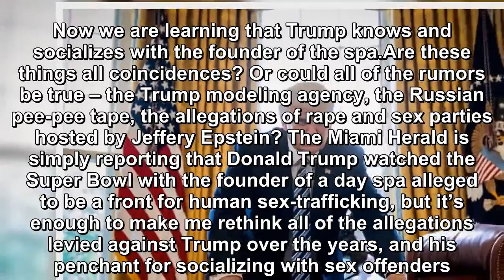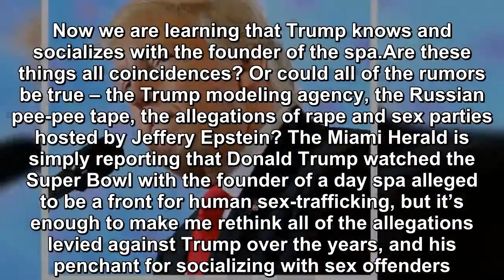Donald Trump's sex trafficking scandals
It is becoming clear to most reasonable Americans that Donald Trump is the head of a criminal empire.  More than half of Americans believe he committe